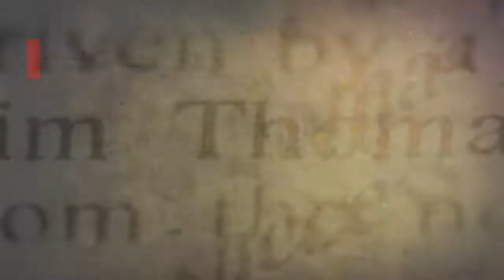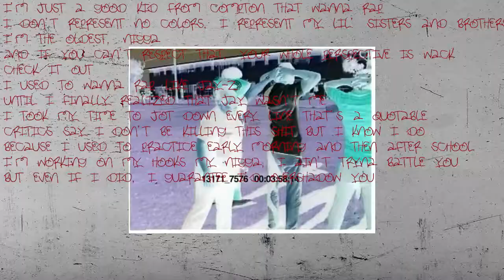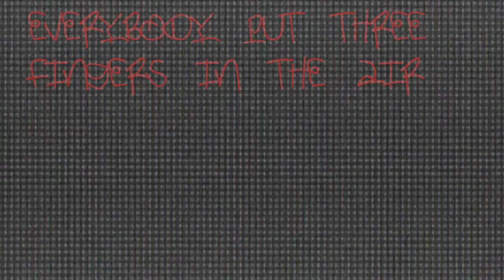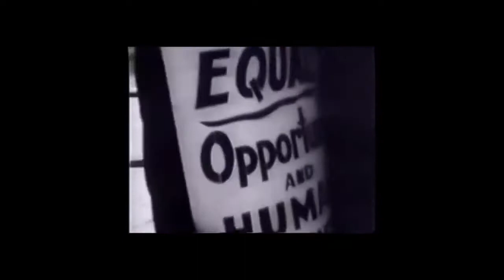Kendrick Lamar | From Good Kiid To A King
Video Essay: Yacob Khari

Video Editing: Yacob Khari